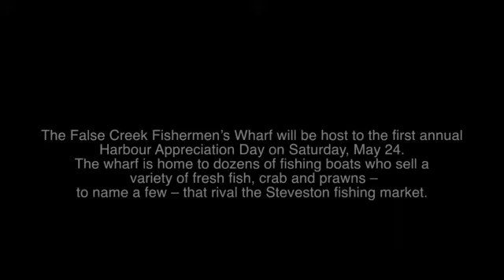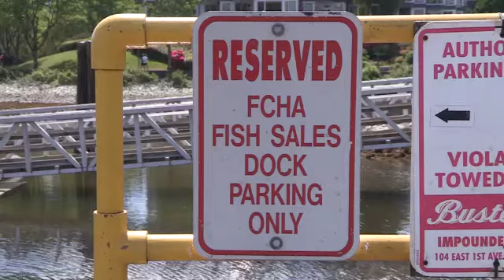False Creek Harbour Appreciation Day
Harbour Appreciation Day is coming to the False Creek Fisherman's Wharf on Saturday, May 24. The event starts at noon, and will feature a barbecue, and a blessing of the fleet by the seaport chaplain Rev. John Eason, who hails from the Holy Rosary Cathedral.